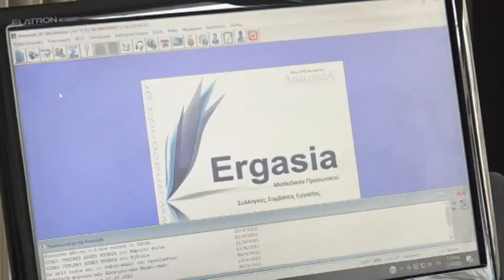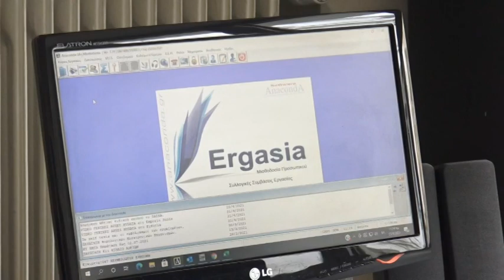Λάρισα: Φορολογικές υποχρεώσεις της περσινής χρονιάς